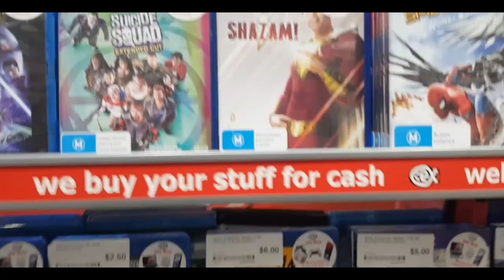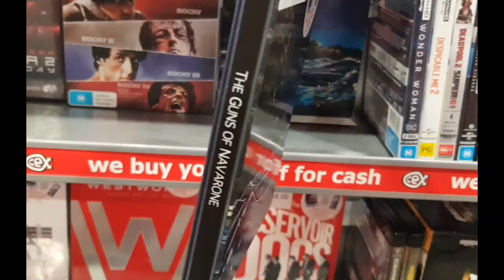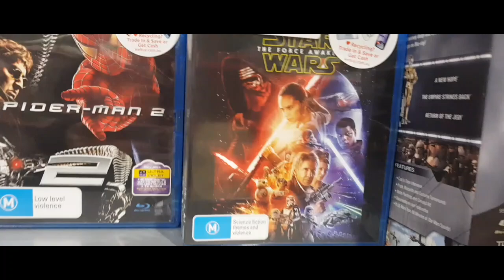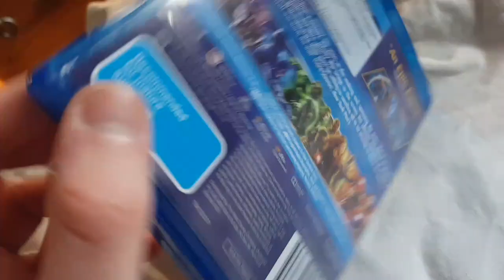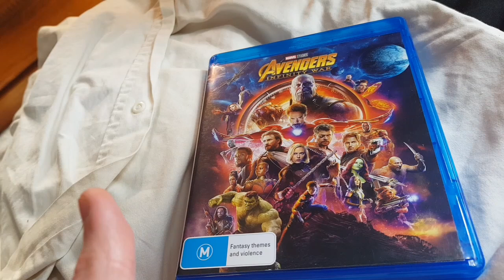blu ray hunt at a cex again :)